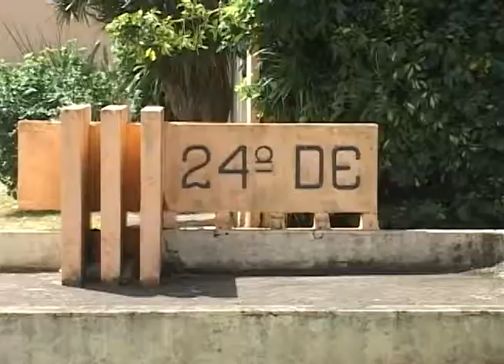LINK COORDENADORIA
A 24ª Coordenadoria Regional de Educação está com inscrições abertas para contratos temporários de professores.
Reportagem Gabriela Belo